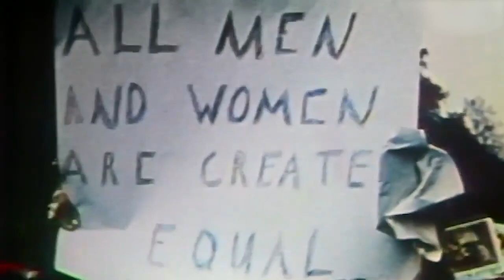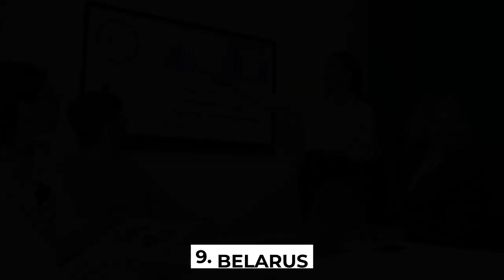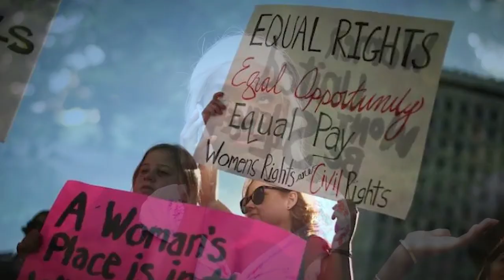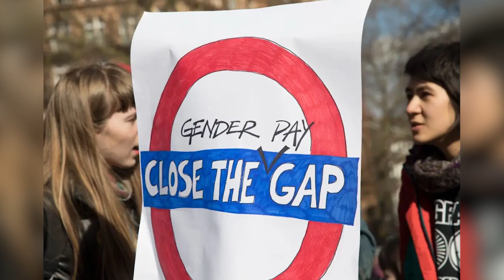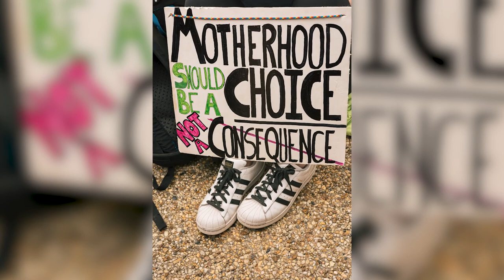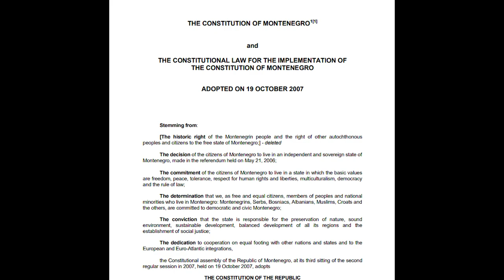10 Eastern European Countries Where Feminism Doesn't Even Exist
10 Eastern European Countries Where Feminism Doesn't Even Exist

For years, the feminist movement has fought for women's rights. Many academics and countries have been part of this trend. Amidst the ongoing campaigns and debates around gender equality, especially in Eastern Europe, there are still some countries where Feminism doesn't even exist.

In today's video, we will introduce these Eastern European countries where Feminism is nothing.

Number Ten: Kosovo

This is a European country with limited diplomatic recognition. Kosovo is a landlocked country in the Balkans, bounded to the North and east by Serbia, to the southeast by North Macedonia, to the southwest by Albania, and to the West by Montenegro. Kosovo is known for its incredible hiking opportunities and quaint mountain towns.

This country has faced different governance, societal development, and economic challenges. They have deep-rooted traditional gender roles that dictate the roles of men and women in society. These roles often characterize men as the primary providers and women as supplementary. This has made Kosovo one of the Eastern European countries where Feminism is non-existent.

Although Kosovo's economic growth has surpassed its neighbors and been mainly inclusive, more is needed to provide enough formal jobs, notably for women and youth, or to considerably reduce the country's high unemployment rates. Kosovo's growth model relies on remittances to fuel local consumption, but it has recently switched to more investment and export-driven growth. Kosovo must increase productivity and create more high-quality jobs to sustain its growth.